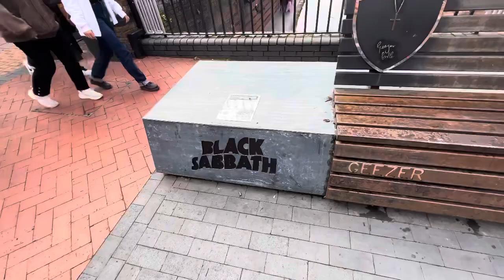Star walk Birmingham